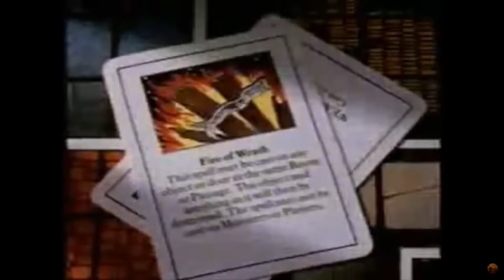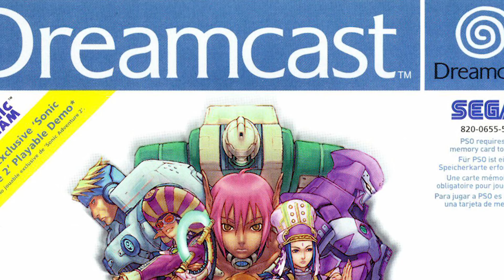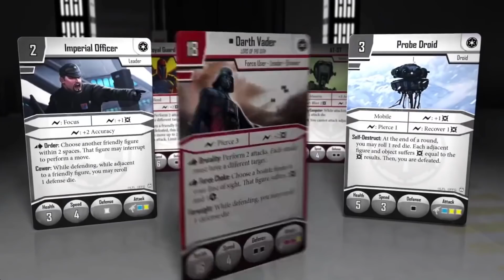[EMISSION] BISTROT LUDIQUE #6 Jeux avec applications, bon ou mauvais ?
Salut à tous, aujourd'hui au bistrot, on parle des jeux qui se jouent avec des applications.